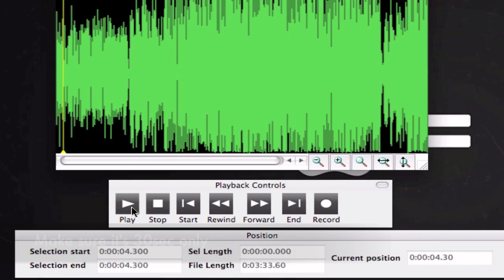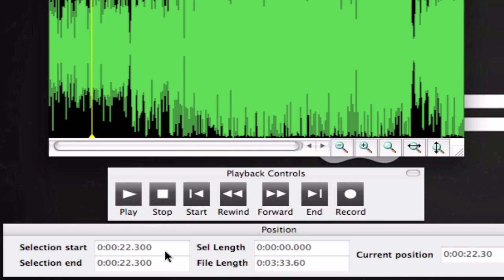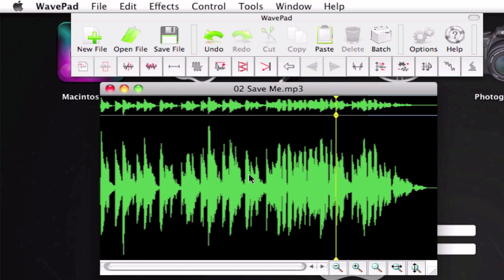How to make a professional ringtone for your iPhone - Part 2 of 4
This is a Professional way to make iPhone ringtones using Mac.

1- Cut the mp3 file to get 30sec only
2- save it as mp3

you will need :

iTunes, and a software which allow you to edit mp3 files.

Downloads :

WavePad :
size 1.7 MB , sound editor.